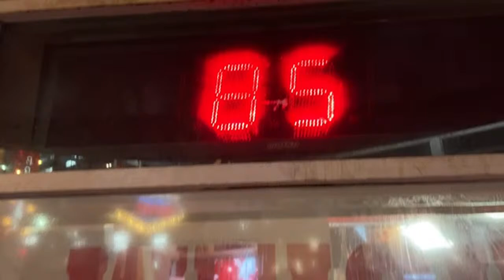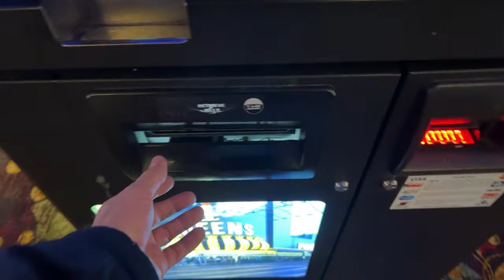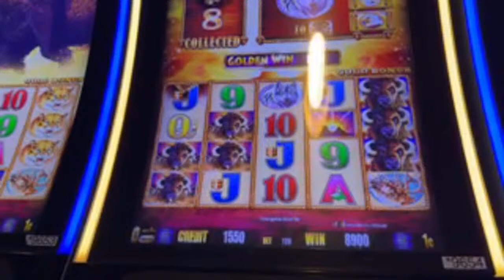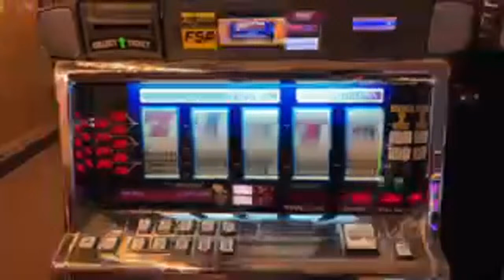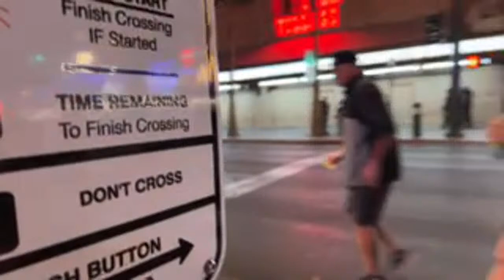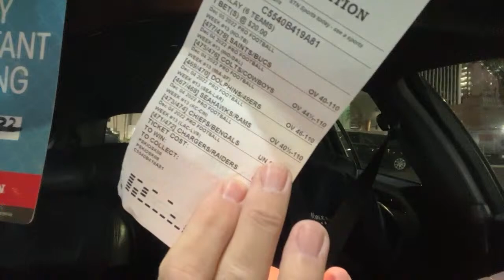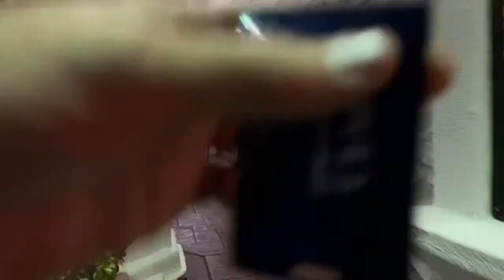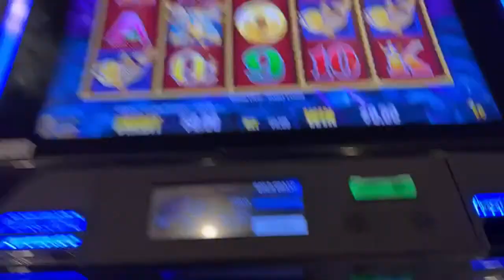✅ Las Vegas LIVE Cash or Crash - LIVE Second-half Sunday night football. Fremont Street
NOW on TWITTER Posting Videos and LiveStreams

Drone Addict
Diane Eichler
Robert Eichler
Keon Green
gary mccord
RealBron03
Robert Rodriguez
Out of Retirement
ðŸŒªN-I-S-S-Y-ANGELðŸŒª
Traci Taylor
d baldy
Steve Michaels
Kia-Belle
Sin City Life
SuperFriends NYC
Laura R
Steve O
Expressionistix
diana mcmahon
Shelly McBay
Karla ï¼† Kiko Adventures
MiraMa
Steady Stackin
Kevin Lee
Lisa J
Itsvegastime
Carol Bissonette
Chez-twin sister#2
Gladys
kelsix1
Jeff Mojave
keon green
MrMarcusV
Sin City Transparency Enforcement
Dwayne Garrett
AndThe2Become1Flesh
Mike L
DESI G
Tilly Tea
Cry96Tears
Keno Lady Adventures
CoolKicks
Arliss
Jenniferlea808
adriel leddy
Myrna Bergen
Loonicorn
ðŸ‘‘KÉ›nÎ¿KwÉ›nðŸ‘‘
Connie Thomas
Rockbreaker Jim
Glenn Godfrey
Wailer
kevli33
Izzy
fast freddy
Doug Cutler
â  ˜wÎ¿Î™â¨  ÅŸÏ  Î¯Ê€Î¯Êˆâ  ˜á“šá˜  á—¢
SilvaSaidSo
MCHighLife
Arizona Cowgirl
jack.with.an.e
Mustang Sandy
T.O. Wildcat
Dark Orchid
P Z
Benny Reyna
NES Scratcher
captaincrunch72
NoCo Dave
Steve Houser
Vegas to Cali
Bruce Bell
Vicki Davis
Suzi Luck Has Arrived
Long Shot
Bill Lewis
Devon Morrill
Andy P.
william weir
A-Dub ðŸª·
MomFoodPlantandThingsðŸª´
Great Scott
Steve D
John Guido
Denise Saxton
kezz14
Neil Macedo
Marnie B
Lizzie Hatch
22u
JustSomeDude33

3 SIMPLE RULES
1) NO POLITICS -RELIGION -CONTROVERSY -SENSATIVE ISSUES- VAX or Other HEATED TALK
2) Be NICE
3) We do NOT Speak Ill of other Youtube Channels or Other People -